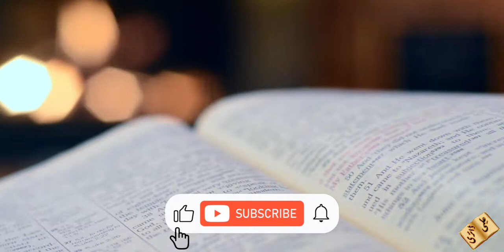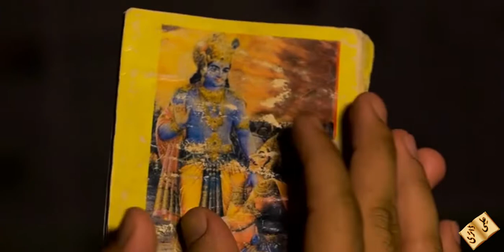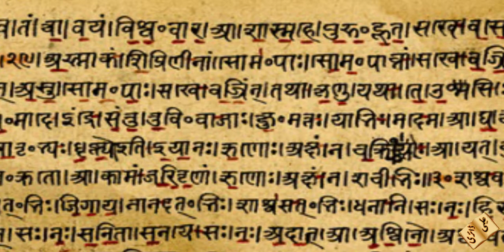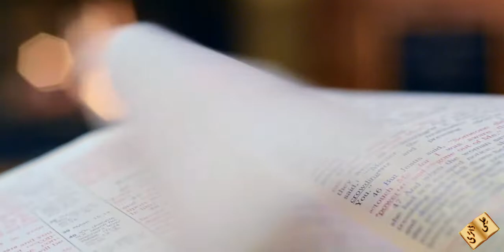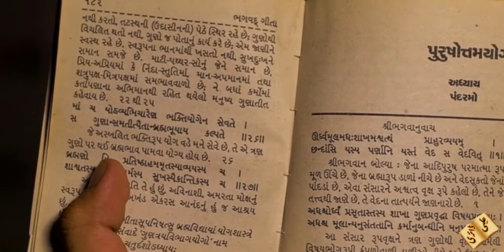Ancient Civilization of the Aryan/Iron Age Part 2 in Urdu/HIndi. Kurukshetra. Bhagavad Gita. Ramayan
In this we will talk about the ancient civilization of the aryans. Who were the Aryans? and also we will talk about the reality of Kurukshetra war, Bhagavad Gita and Ramayan with facts and figures.